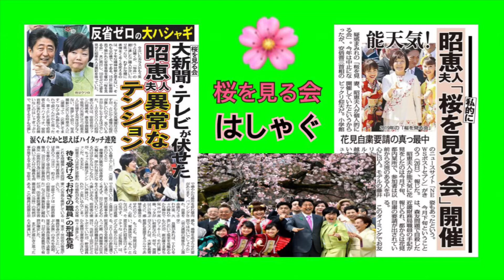▶︎ 安倍晋三・昭恵（夫妻）大好き❤️ ＋ＪＳバッハ（バロック音楽）大好き❤️な方は（音楽配信をお楽しみ下さい）両家の家系図 森友学園 桜を見る会 大麻 布袋 不倫 少子化 子供 離婚の危機 辞任🔥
🚨離婚の危機？🤐？
（＋バロック音楽？）
メタルヴァージョン？

安倍晋三お疲れ様
でした。（辞任）🔥

首相夫人の事件簿は
🐝蜜です🌸蜜です🐝